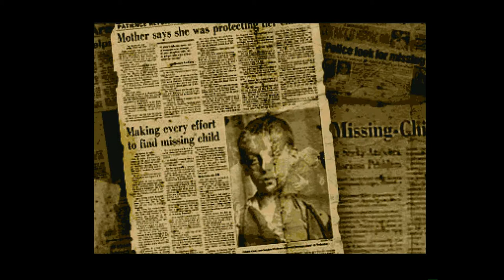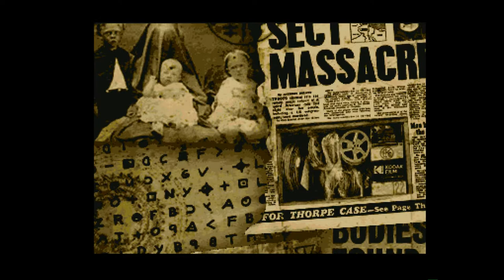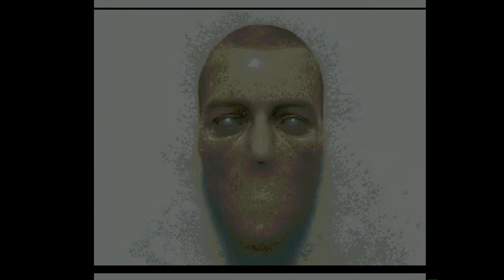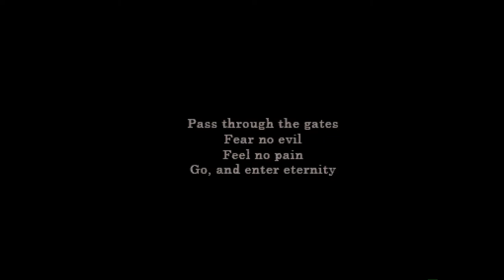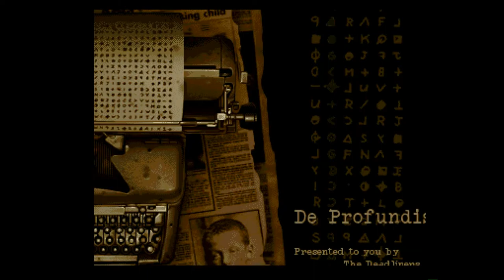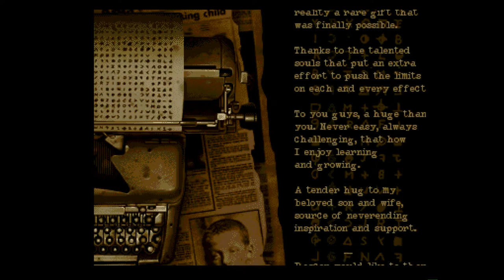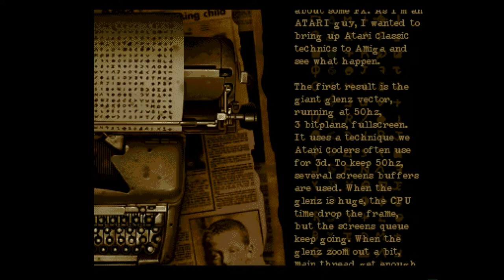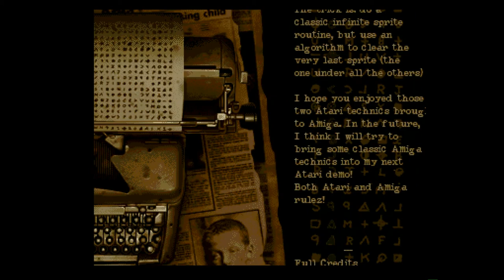Amiga 500 - De Pofundis by Lemon & The Deadliners & Oxygene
De Pofundis - 2019
by Lemon & The Deadliners & Oxygene